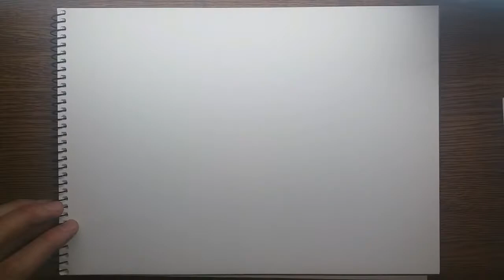PROFESSIONAL ARCHITECTURAL SKETCHING HOUSE I رسم بيت معماري باحتراف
to get this projects :
PROFESSIONALARCHITECTURAL SKETCHING HOUSE I رسم بيت معماري باحتراف
special thanks to this channel : arielbrindissketch

Urban master plan rendering
render avec photoshop et archicad
comment utiliser photoshop
learn how to creat a master plan
اكتبولي اقتراحاتكم للفيديوهات القادمة في التعليقات 🎥 📝 .
Cette vidéo est explicative sous forme de exercice de facades
1- Savoir les boutons de Control clavier
2- Connaitre les caractéristiques pour construire (Murs, cotations, fenêtres, portes intérieures ,porte extérieure.
3- Ce plan de Rez de Chaussée qui contient : une cour , 2 chambres, une cuisine, une salle de bain avec gaine de ventilation, un salon
Mon travail c'est de vous expliquer ce cour et qu'il soit bien fait, par contre votre travail vous c'est de regarder ce cour attentivement et dire ce que vous pensez vraiment en commentaires et bien-sur n'hésitez pas à le partager avec les personnes proches de vous